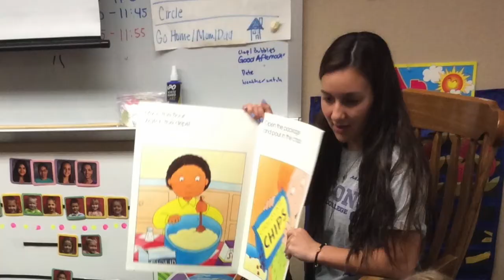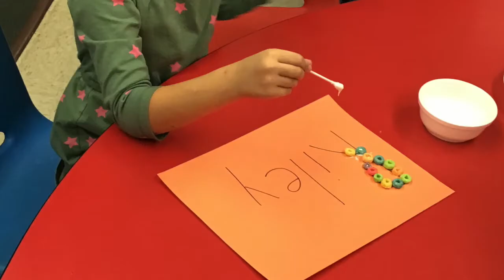Hempfield High School Preschool Program Preview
In the Hempfield High School preschool program, we strive to help each child attain a positive self concept. Learn more about it in this video.